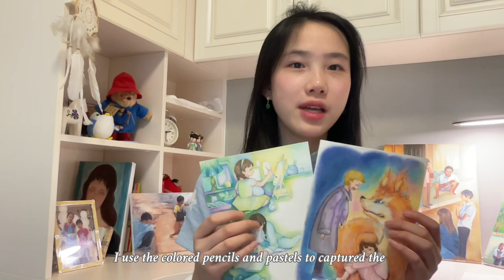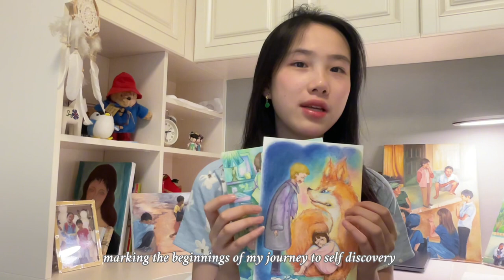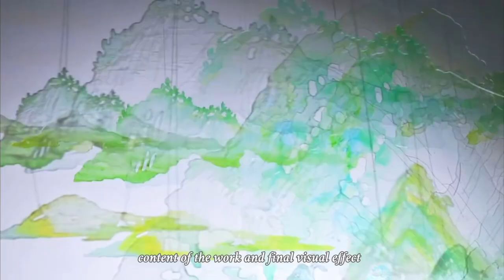Xingyi Song Portfolio Introduction